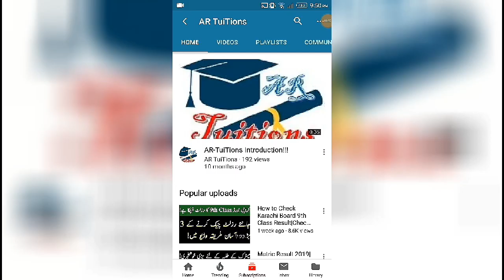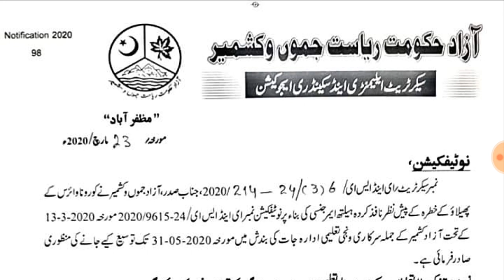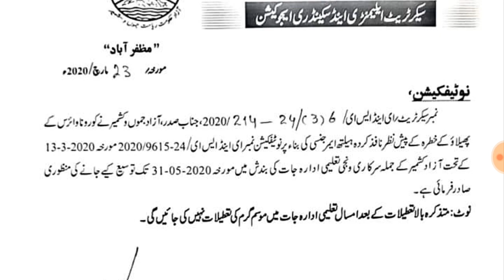Azad Kashmir Summer Vacations 2020 | AJK Schools Summer Vacations 2020 | AJK Garmi ki Chhutiyan 2020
Assalam-O-Alaikum Dosto,
Azad Kashmir Board 9th  & 10th Class Examinations 2020 Date Sheet|AJK 9th & 10th Class Exams 2020
AJK Board 11th Class Exams 2020 Date Sheet|Azad Kashmir 12th Class Exams 2020 Date Sheet|AJK Exams
check 11th AJK board exams date
How to Check azad kashmir Board 12th Class Result|Check BISE azad kashmir 12th Class Result|BISE azad kashmir Result
check 12th azad kashmir board result
How to check BISE Azad Kashmir 12TH CLASS result
How to check azad kashmir 2nd Year result
How to check azad kashmir second year CLASS result
check kashmir 12th class result
how to check azad kashmir board 12th class result
how to check kashmir board second year class result
how to check azad kashmir board
fsc result
sindh board matric result 2019
Hyderabad board Matric result 2019
12TH CLASS result 2019
12TH CLASS azad kashmir BOARD Result 2019
azad kashmir result 2019
azad Kashmir board result
azad kashmir board 12th class result
kashmir board result
BISE AKJ Board SECOND YEAR Result
How to Check BISE AKJ Board
BISE AKJ SSC PART 2 RESULT
check 10th BISE AKJ board result
How to check BISE AJK matric result
check BISE AJK 10th result
how to check AJK Matric result
how to check sindh board Matric result

How to Check AZAD KASHMIR Board 11th Class Result|Know Date and TIME OF AZAD KASHMIR 11th class Result|SSC PART 2 RESULT
check 11th AZAD KASHMIR board result
How to check BISE AJK first year result
check AZAD KASHMIR 11th result
how to check AZAD KASHMIR 11th class result
how to check AZAD KASHMIR board Matric result
How to check ajk board ninth CLASS result
check Kashmir 10th class result
how to check ajk board 9th class result
azad Kashmir board matric result 2020
bise Kashmir board Matric result 2020
9TH CLASS result 2020
10TH CLASS azad Kashmir BOARD Result 2020
azad Kashmir result 2020
Mirpur board result
mirpur board 10th class result
BISE mirpur Kashmir result
azad Kashmir mirpur Board matric Result

.Thanks.